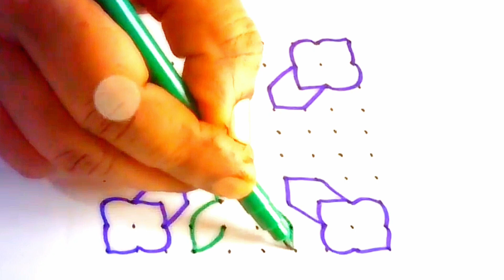Rangoli dots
Flowers are an all-time favourite in rangoli designs. More so when this unique rangoli design is made by mixing with different flower colours, yellow, blue and purple. The details and the symmetry lies in the petals and the design surrounding this kind of pattern.